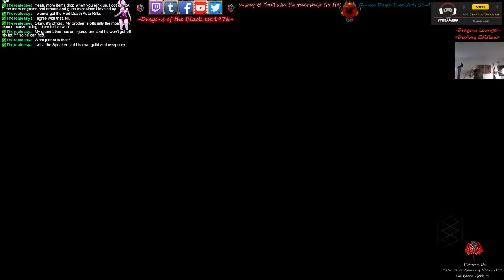HD•PS3-=Destiny LV20+ Rare Item Raids= w/ Stardust Samurai™ W/ +DEAD ORBIT™+ http:/ - 34 / 34